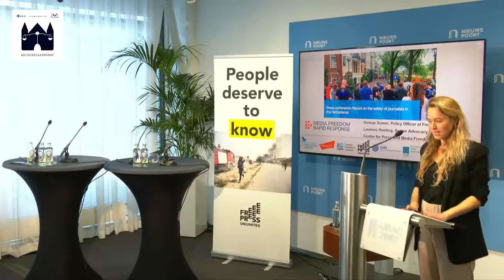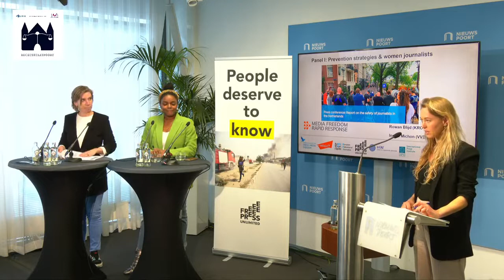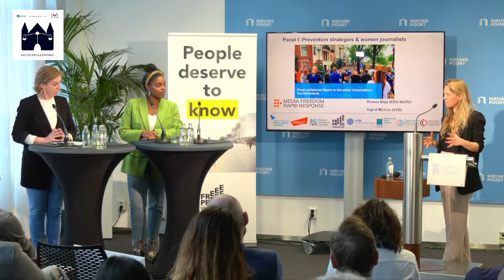[FPU Live] Press conference: Report on the safety of journalists in the Netherlands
CONTENT
00:12:53 Start. Opening by Ruth Kronenburg, Executive Director of Free Press Unlimited.
00:18:45 Guusje Somer (Free Press Unlimited)
00:24:02 Laurens Hueting (European Centre for Press & Media Freedom ECPMF)
00:29:06 Flora Schulte Nordholt (Free Press Unlimited) moderates 2 panels about the outcomes of the report:
00:29:50 Panel 1: 'Preventing strategies of Women Journalists', with Rowan Blijd (KRO-NCRV), Ingrid Michon (VVD)
00:45:46 Panel 2: 'Safety of Journalists during Demonstrations and in the Context of Organised Crime', with Paul Vugts (Parool), Thomas Bruning (NVJ), Peije de Meij (Politie)
01:11:05 End.

Yesterday, the Media Freedom Rapid Response (MFRR) publishes its report on safety of journalists in the Netherlands. Following interviews with more than twenty local stakeholders, the MFRR concludes that the Netherlands in many ways constitutes a best practice example, thanks to its pioneering PersVeilig mechanism. Nevertheless, aggression and attacks are on the rise and there are ways to improve on the protection journalists.

On 13 April in The Hague, a press conference was held to discuss the findings and recommendations. More information and full report can be found here: